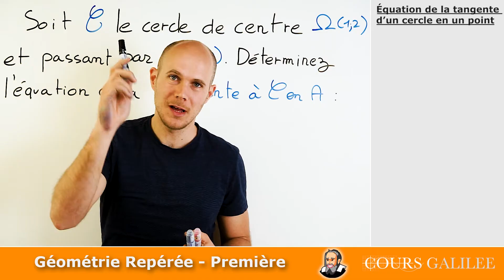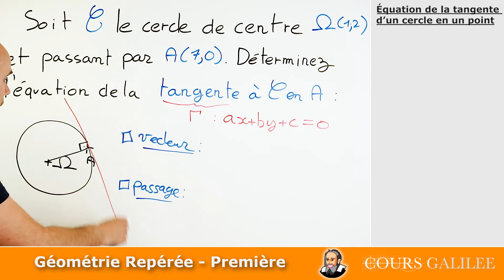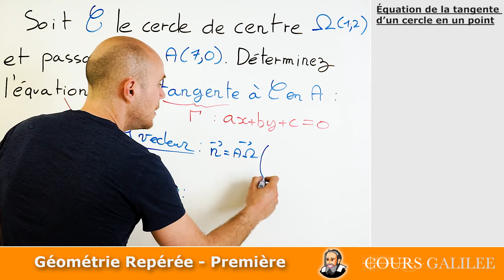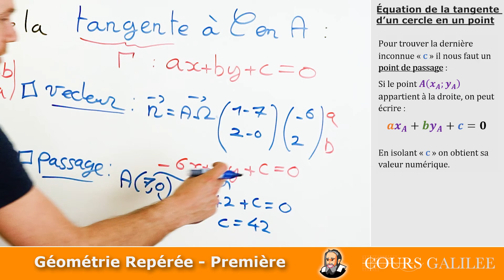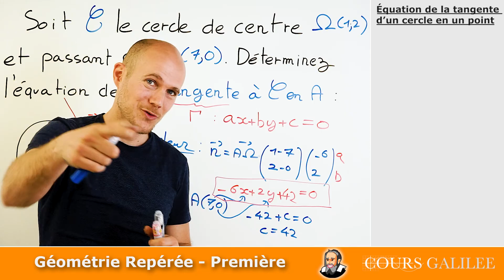Trouver l'Équation de la TANGENTE d'un CERCLE en un point - Exercice Corrigé - Première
maths première exercicecorrigé Comment trouver l'équation cartésienne de la tangente d'un cercle en un point ?

La tangente d’un cercle est une droite qui touche le cercle en un point.
La tangente Γ est perpendiculaire au rayon [ΩA].

Pour trouver l'équation de la tangente, si on nous donne le centre et le point de contact au cercle :
 1) Déterminer le vecteur AΩ ⃗ qui est le vecteur normal de la tangente en A,
 2) Les coefficients a et b de l’équation de la tangente Γ sont les coordonnées du vecteur AΩ ⃗.
3) Le coefficient c se trouve en faisant un point de passage en A.
Pour trouver la dernière inconnue « c » il nous faut un point de passage :
Si le point A(x_A;y_A ) appartient à la droite, on peut écrire :
ax_A+by_A+c=0
En isolant « c » on obtient sa valeur numérique.

Vous avez l'équation de la tangente en entier : ax + by + c = 0

Retrouvez des dizaines d'exercices corrigés ainsi que l'intégralité du cours

Retrouvez aussi des dizaines de contrôles donnés par les professeurs, et corrigés par nos soins